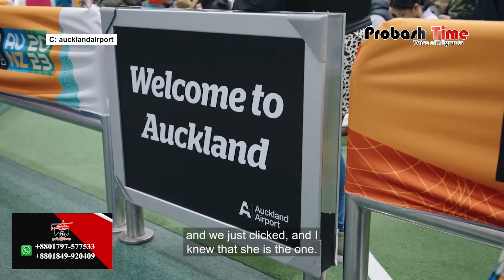বিমানবন্দরের মাইকে বিয়ের প্রস্তাব | Proposes to Girlfriend at Airport | Probash Time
- Team Probash